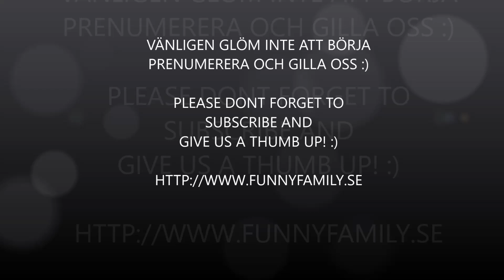Superhjältar Stålmannen Hulken vs Läderlappen Darth Vader Star Wars Spelar Fotboll Utklädda barn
Stålmannen, Hulken, Läderlappen och Darth Vader från Star Wars spelar fotboll tillsammans. Stålmannen och Hulken mot Läderlappen och Darth Vader. Stålmannen och Hulken vinner med 1-0. Våra barn älskar att vara utklädda och göra olika saker som att spela fotboll eller andra roliga aktiviteter. Vår snälla Superhjältar till barn!